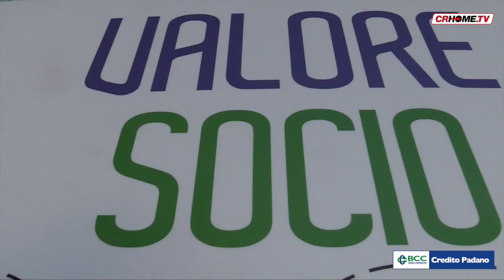Credito padano: Investiamo in Fiducia. La 1° Puntata con il direttore generale Paolo Innocenti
Parte la rubrica con la Banca Credito Padano. In questa 1° puntata incontriamo Paolo Innocenti, Direttore Generale della Banca, che ci racconta della fusione avvenuta tra Banca Cremonese e BCC di Castel Goffredo.